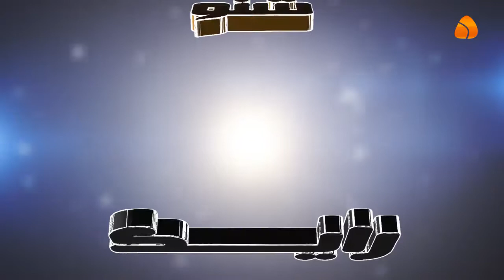شنو رأيك في سيطرة السوق السوداء علي الدولار واختفائه من الاسواق 2017.4.12